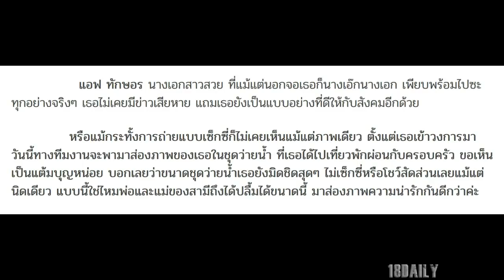ส่องภาพ แอฟ ในชุดว่ายน้ำ ที่หลายคนไม่เคยได้เห็น เธอคือนางเอกที่ไม่เคยถ่ายเซ๊กซี่ ขอเห็นเป็นแต้มบุญ